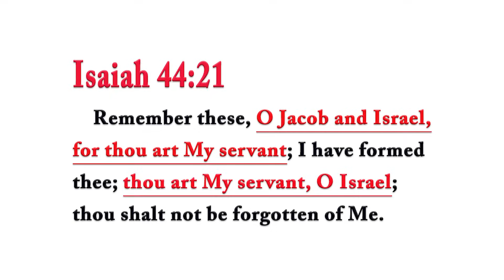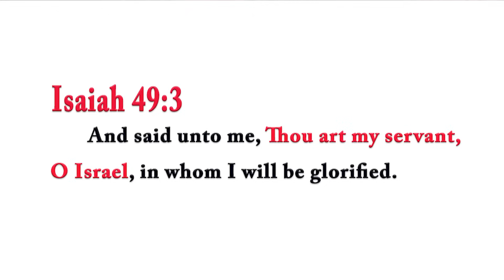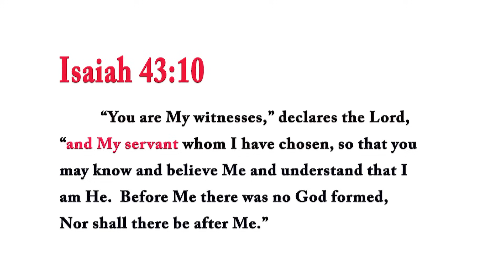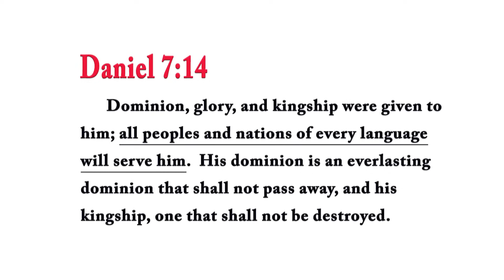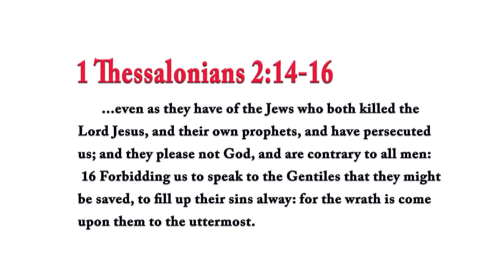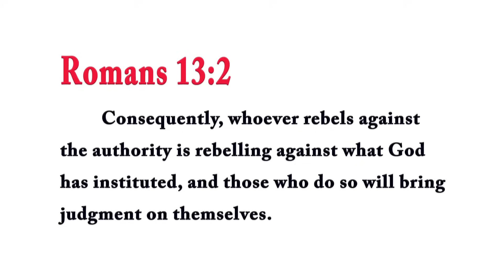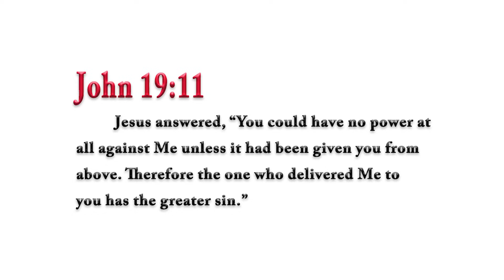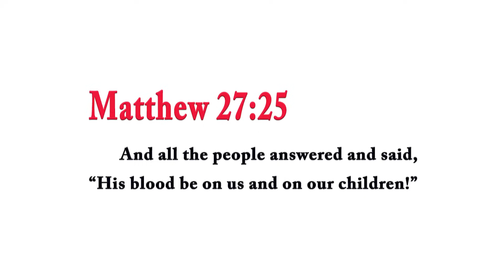Don’t Watch this Powerful Program if You Plan to Remain a Christian? –Rabbi Tovia Singer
Jacob Berman and James Valliant interview with Rabbi Tovia Singer  @History-Valley